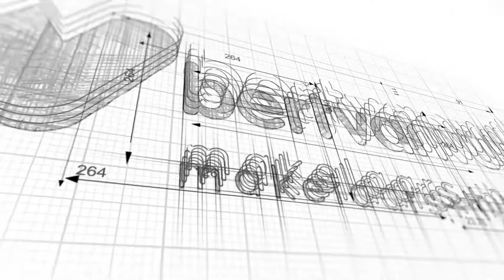Te koop: Sarema 3 Zaandam te Zaandam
Buitenkans! Fraai vierkamerappartement op de eerste etage met riant dakterras, gelegen op het geliefde Eiland. De woning is uitstekend onderhouden, biedt veel privacy en is afgewerkt met hoogwaardige materialen. Daarnaast heb je een schitterend vrij uitzicht op de bedrijvigheid op de Voorzaan. Naast het fantastische woongenot binnen, heb je er in de zomer een zonnige buitenkamer bij!

Bert van Vulpen Makelaars + Hypotheken
Amstelveen, Amsterdam, Krommenie en Zaandam